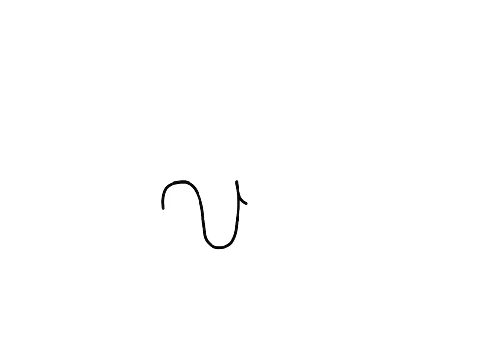L'enchainement difficile : VE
Comment bien tracer l'enchainement difficile : VE ?
par Christina DORNER, directrice d'école maternelle et auteure de notre collection Vers l'écriture en Maternelle aux éditions ACCÈS.

Rendez-vous sur l'application ACCÈS Éditions pour découvrir nos livres numériques !